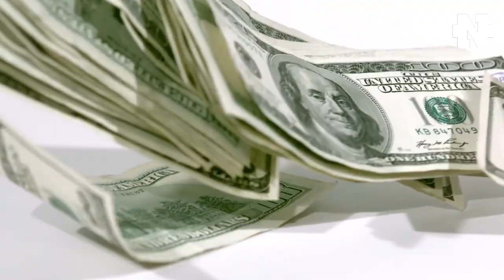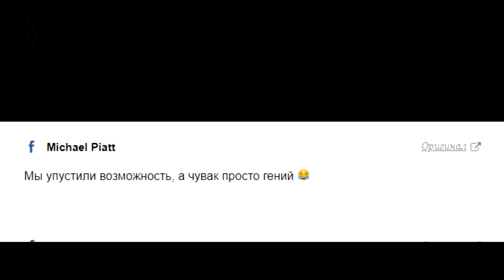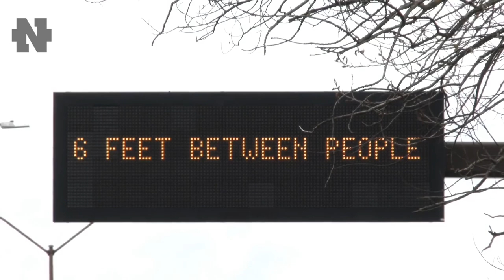5G Излучения - Как Житель США Продавал Крем от Излучений 5G вышек | Вакцина от COVID-19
👇 Отзывы из закрытого канала!

Житель США решил воспользоваться нерадужной ситуацией на фоне пандемии COVID-19 и начал продавать крем, якобы защищающий человека от излучения вышек 5G. Он заработал на этом пол миллиона долларов $500000. Также Доктор из США, вместо того, чтобы бороться на передовой с вирусом, решил нажиться на своих клиентах, но был пойман. Об этом сегодня в выпуске.

00:04 - Житель США заработал $500000 на креме
01:54 - Что было вместо крема от излучений
02:28 - Доктор из США "придумал" лекарство от коронавируса